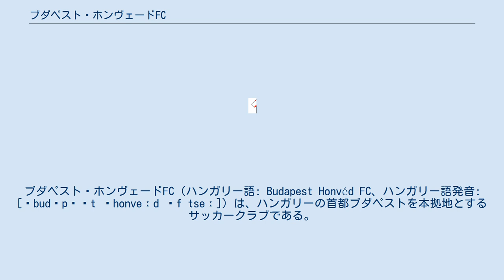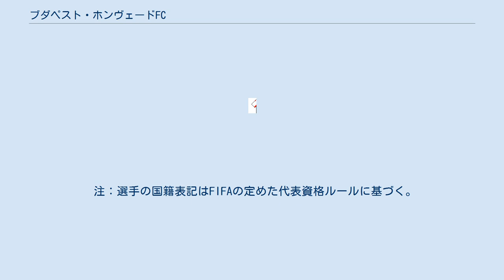ブダペスト・ホンヴェードFC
ブダペスト・ホンヴェードFC（ハンガリー語: Budapest Honvéd FC、ハンガリー語発音: [ˈbudɒpɛʃt ˈhonveːd ɛf tseː]）は、ハンガリーの首都ブダペストを本拠地とするサッカークラブである。
「ホンヴェード」とはハンガリー軍、または陸軍一等兵を意味するハンガリー語である。
 クラブはヴァルガ・バーリントによって1909年8月3日に他のクラブメンバーの合意を得てキシュペシュト・アスレティック・クラブ (Kispest AC) として設立された。
設立当初はキシュペシュトはブダペスト市郊外の村であった。
1926年にキシュペシュトFCと改称し、その年の第1回ハンガリーカップにおいて優勝、小さな村の穏やかな成功を楽しんだ。
 ハンガリーが共産主義化 し「ハンガリー人民共和国」となった後の1949年1月にハンガリー国防省によって買収され陸軍のクラブとして新たに「ブダペスト・ホンヴェードSE」として生まれ変わった。
ハンガリー代表ベーラ・グットマン監督の代表クラスの選手達を一つのクラブに集め集中強化を行い代表の強化に直結させるという考えの下に、多くの選手（キシュペシュトFCからプスカシュ・フェレンツとコチシュ・シャーンドル。フェレンツヴァーロシュTCからチボル・ゾルターンなど）が集結したクラブは1950年代に4度のハンガリーリーグを制覇するなど黄金時代を迎えた。
 またホンヴェードの選手達が中心となった代表チームは1952年のヘルシンキオリンピック優勝や1953年のFA創立90周年記念試合イングランド戦における完勝、1954年のワールドカップ・スイス大会準優勝などの結果を残しマジック・マジャールと賞賛された。
 1956年に、ハンガリー王者としてUEFAチャンピオンズカップに出場。
1回戦、敵地でのアスレティック・ビルバオとの第1戦を2-3で落とし帰国の途に付く矢先にハンガリー動乱が発生した。
このハンガリーの民主化運動に端を発しワルシャワ条約機構軍が介入する非常事態に対して選手達は帰国を拒否、第2戦は中立地のベルギー・ブリュッセルで執り行った（試合は3-3、トータルスコア5-6で敗退）。
 その後も、選手達はハンガリーへは帰国せず資金調達の為に欧州各地で親善試合を行った。
特にスペインでのマドリードXIとの対戦（5-5の引分け）とFCバルセロナとの対戦（4-3の勝利）は、最も顕著な試合の一つであった。
しかし国際サッカー連盟はこれを違法とし、「ホンヴェード」の名称を使用する事を禁止した。
 これにより決断を迫られた選手達の中でプスカシュはレアル・マドリードと、チボルとコチシュはFCバルセロナと契約したがそれ以外の選手達はハンガリーへ帰国する事になった。
プスカシュらの離脱はホンヴェードを弱体化させ、翌1957年は降格を免れる事で精一杯であった。
その後、1980年に25年ぶりのハンガリーリーグを制覇。
データーリ・ラヨシュを擁して1980年代から1990年代に掛けてリーグタイトルを8度獲得する等、再び栄光の時代を取り戻した。
 東欧革命の影響もあって、1991年に「キシュペシュト・ホンヴェードFC」と改称したが、これ以降クラブの実力は急速に低下し多額の負債を抱える様になった。
クラブは遂に2004年10月に破産をしたが、新しいクラブ「ブダペスト・ホンヴェードFC」が誕生しハンガリー協会の調停の結果、下部リーグへの降格は免れ現在も1部リーグで在籍している。